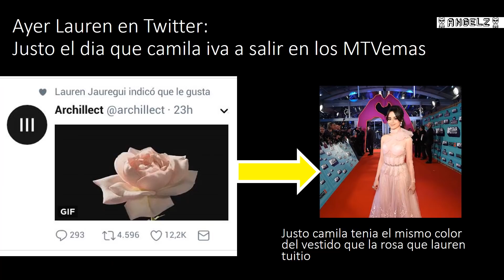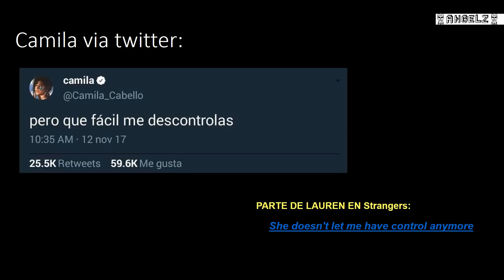LAS CAMREN SIGUEN JUNTAS!! CAMILA DICIENDOLE A LAUREN QUE ELLA AMA EL CONTROL!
Camren
Camren
Camren
Camren
Camren
Camren
CamrenCamren
Camren
Camren
Camren
Camren
Camren
CamrenCamren
Camren
Camren
Camren
Camren
Camren
CamrenCamren
Camren
Camren
Camren
Camren
Camren
CamrenCamren
Camren
Camren
Camren
Camren
Camren
CamrenCamren
Camren
Camren
Camren
Camren
Camren
CamrenCamren
Camren
Camren
Camren
Camren
Camren
CamrenCamren
Camren
Camren
Camren
Camren
Camren
CamrenCamren
Camren
Camren
Camren
Camren
Camren
CamrenCamren
Camren
Camren
Camren
Camren
Camren
CamrenCamren
Camren
Camren
Camren
Camren
Camren
CamrenCamren
Camren
Camren
Camren
Camren
Camren
CamrenCamren
Camren
Camren
Camren
Camren
Camren
CamrenCamren
Camren
Camren
Camren
Camren
Camren
CamrenCamren
Camren
Camren
Camren
Camren
Camren
CamrenCamren
Camren
Camren
Camren
Camren
Camren
CamrenCamren
Camren
Camren
Camren
Camren
Camren
CamrenCamren
Camren
Camren
Camren
Camren
Camren
CamrenCamren
Camren
Camren
Camren
Camren
Camren
CamrenCamren
Camren
Camren
Camren
Camren
Camren
CamrenCamren
Camren
Camren
Camren
Camren
Camren
CamrenCamren
Camren
Camren
Camren
Camren
Camren
Camren
Camren